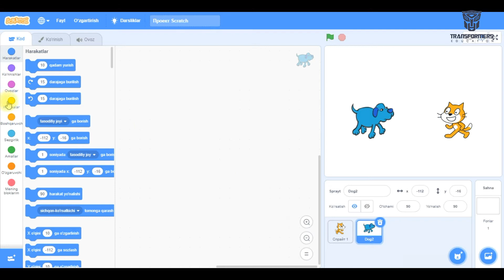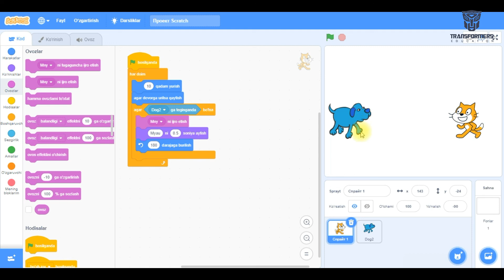5-dars | Scratch | O'zbek tilida